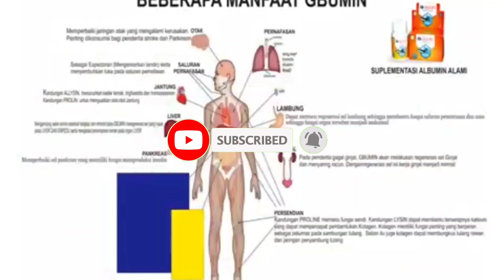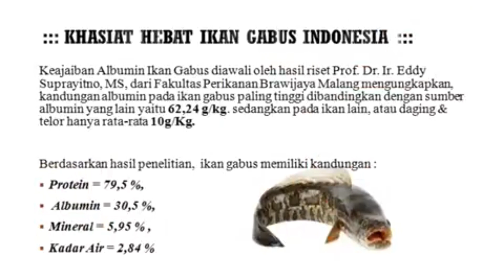Ikan toman atau gabus toman@snake_head5169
Ikan toman atau gabus toman
Taksonomi, morfologi, asal sebaran, jenis, kuliner dan ikan hias.